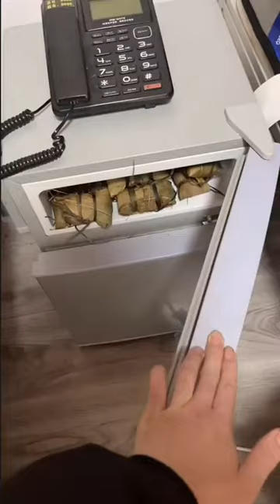舍友当我妹妹帮了大忙了！这颜值小混混都看麻了，还得是她呀！【杰尼辉和小栗川】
欢迎来到“杰尼辉和小栗川”频道，这里是专注于短剧的创意空间！

我们的频道主要展现00后如何整顿职场的有趣故事，以及一些奇怪的夹子音和长得像女生的独特体验。我们的短剧充满了幽默和创意，旨在以轻松的方式探索职场生活和日常趣事。

此外，我们还制作了一系列办公室vlog，让你深入了解职场生活的点点滴滴。我们的视频不仅仅是娱乐，更是对职场文化的一种全新诠释。

在“杰尼辉和小栗川”频道，一起来探索职场的趣味和生活的多彩吧！